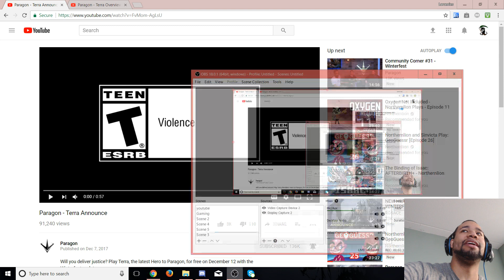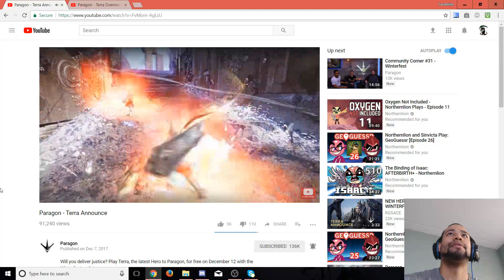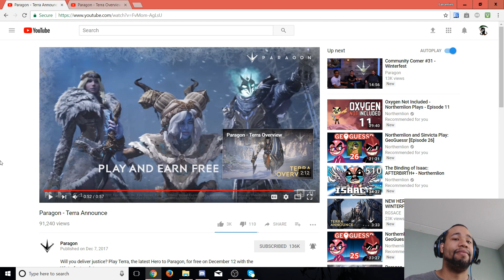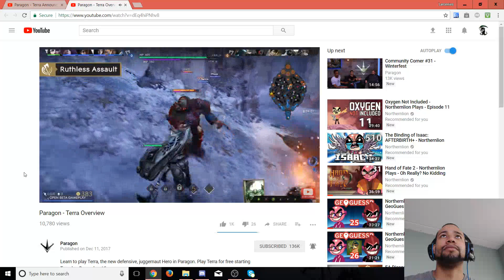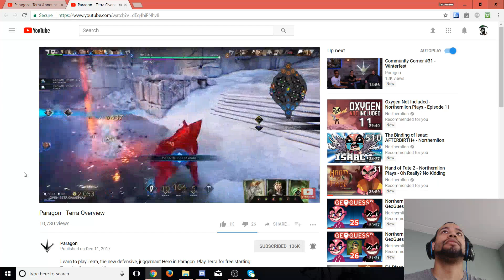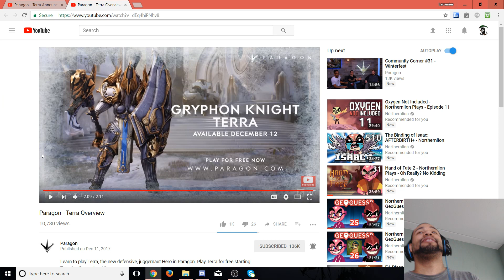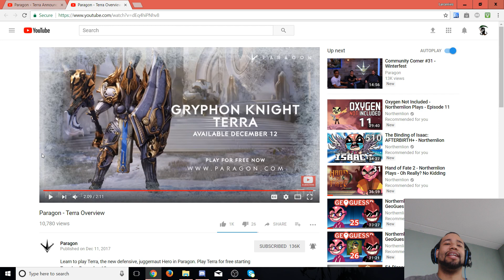Larcenies Reaction [Paragon Character Terra]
Hello everyone I'm FINALLY doing a Larcenies reaction on the newest character in Paragon Terra hope you guys enjoy I still a little under the weather but try my best.